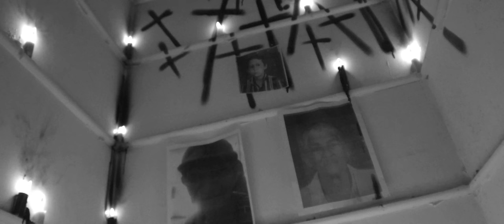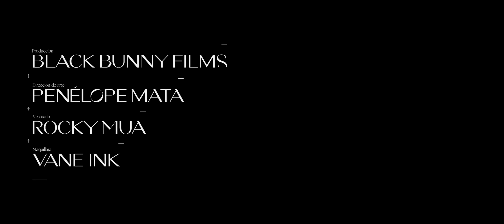Neutro Shorty, Niko la Fabrica - Ave Maria (Video Oficial)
Neutro Shorty, Niko la Fabrica - Ave Maria